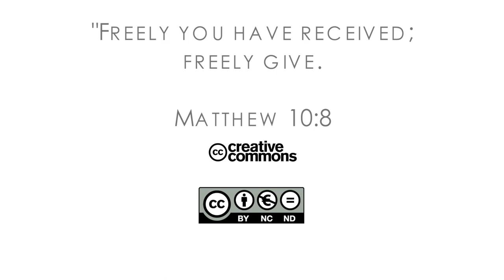17Q02 / 11 Mother of Many: Part 1